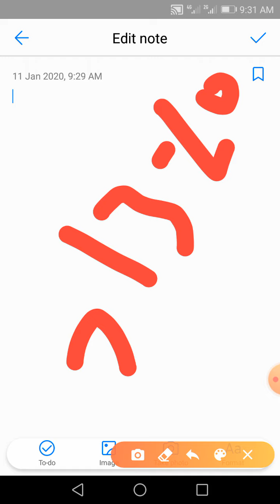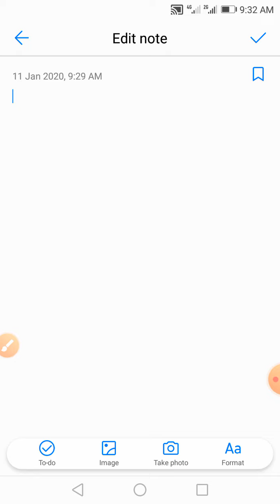Result Result Announce 2020 Midterm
Hi
In this video are completely deatlies Result Midterm.